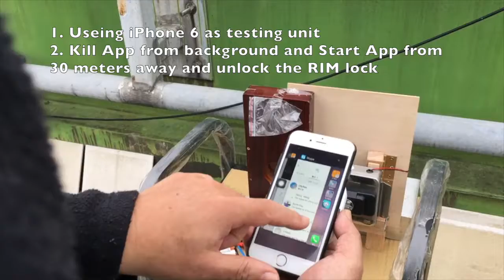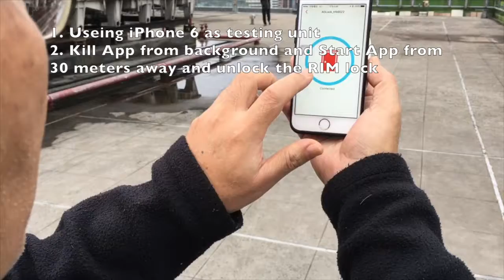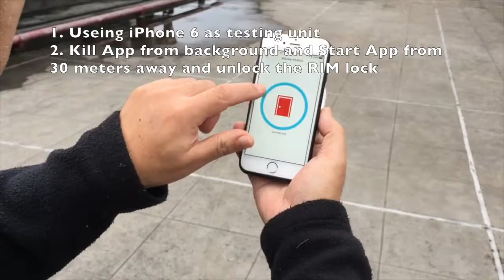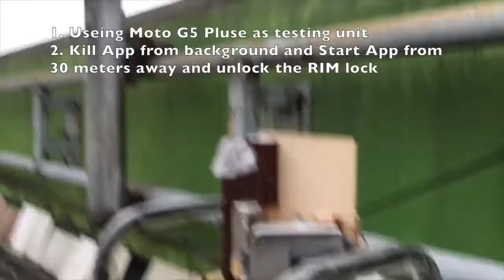RIM lock testing with EZSmart App starting from 30 meters away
RIM lock out door testing with Arditech's EZSmart App
1. Outdoor maximum line of the sight distance is 30 meters.
2. BLE signal strength maybe different from each Android's phone vendors.
3. The smart phone protection case may affect BLE signal strength.